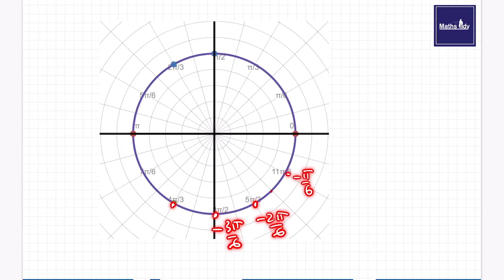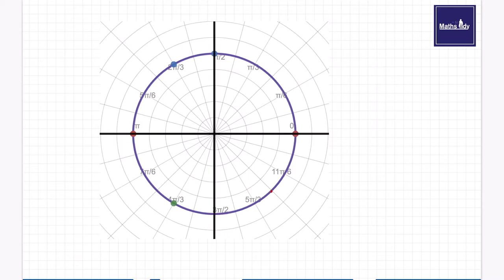Trigonométrie - Partie 3 - Comment déterminer la mesure principale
Comment déterminer la mesure principale